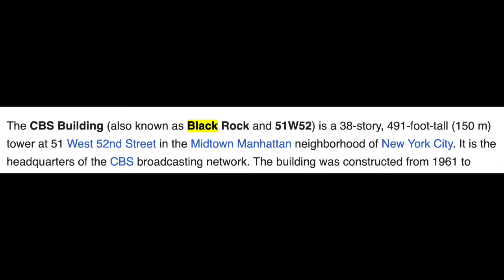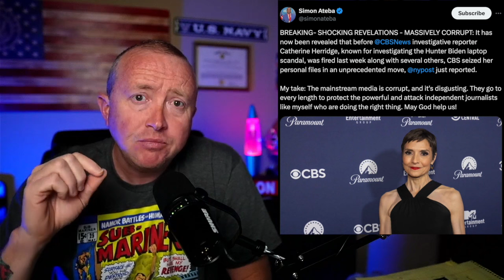CBS Seizes files FIRES reporter investigating Hunter BIDEN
CBS News fires journalist who investigated Biden family and 'SEIZES her personal notes and research' with union accusing network of violating her First Amendment rights. Catherine Herridge was fired from CBS News in layoffs earlier this month
SAG-AFTRA, the CBS workers' union, accused company of seizing her notes
CBS insists it has not reviewed her notes and is prepared to return them.CBS News has fired a high-profile reporter who covered investigations into the Biden family, and the network is accused of seizing her personal notes in a move her union calls 'completely inappropriate' and 'very unusual.'
Catherine Herridge, a veteran reporter covering national security and intelligence, was among the hundreds of CBS employees who were laid off by parent company Paramount last week.

In a statement on Thursday, SAG-AFTRA, the union representing CBS employees, said it 'strongly condemns CBS News' decision to seize Catherine Herridge's reporter notes and research from her office, including confidential source information.'

I make videos expressing my opinion on Current Events and the news. I use news clips from various sources to provide feedback and an opinion from a Veterans Perspective. politics news media usa reaction-videos View conservative reaction breaking news video reactions news today

Veteran Biker, helping other Veterans.